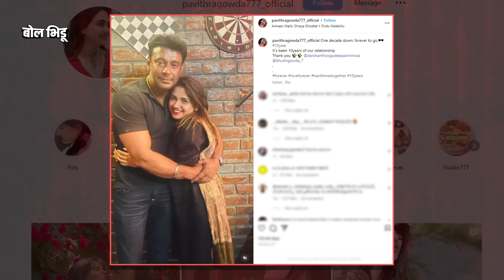Pavithra Gowda चा जेलमध्ये मेकअप, 78 लाखांची लाच, फॅनच्या हत्या प्रकरणात Darshan च्या अडचणी वाढल्या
'डी बॉस' म्हणून फेमस असलेला कन्नड फिल्मस्टार दर्शनचं नाव सध्या नॅशनल मीडियात बातम्यांचा विषय ठरत आहे. ऐरवी बॉक्स ऑफिसवर धडाकेबाज कामगिरी केली किंवा चित्रपट हिट दिला म्हणून चर्चेत राहणारा हा चॅलेंजिंग स्टार आता वेगळ्याच कारणासाठी चर्चेत आलाय. ११ जून रोजी पोलिसांनी त्याला अटक केलीय. त्याच्यावर त्याच्याच फॅनची हत्या केल्याचा आरोप आहे.

याप्रकरणात पोलिसांनी आतापर्यंत दर्शनसह त्यांची गर्लफ्रेंड आणि अभिनेत्री पवित्रा गौडासह अन्य १५ जणांना अटक केलीय. पण हे संपूर्ण प्रकरण काय आहे? कस्टडीत असताना मैत्रिणीला मेकअप करण्याची परवानगी कुणी दिली? या सगळ्यातून दर्शनची सुटका होणार की तो आणखी अडकणार? पाहुयात या व्हिडीओतून